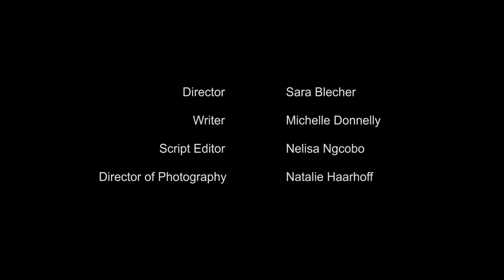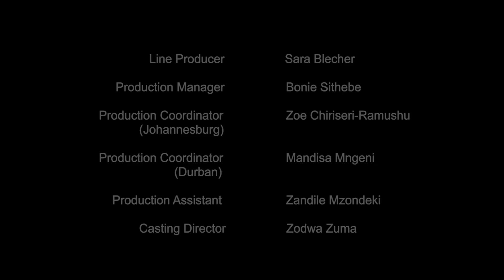The Partner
SWIFT created and produced the ThatsNotOk PSA videos as part of an awareness drive against sexual misconduct in the South African Film & Television Industry.

After conducting a survey in 2017 it was evident that this messaging was necessary - highlighting, particularly, the grey areas that can keep victims confused and silent.

This film is part of a series of 6 - funded by the Kwa-Zulu Natal Film Commission in 2018.

Sisters working in Film and Television are actively helping the players in the industry (producers, broadcasters, crew, and actors) draft new policy to educate, empower and protect people around Sexual Harassment.

Support the ThatsNotOk campaign by watching our video series, reading the results of the survey and sharing it with your friends.

No one needs to suffer in silence anymore.